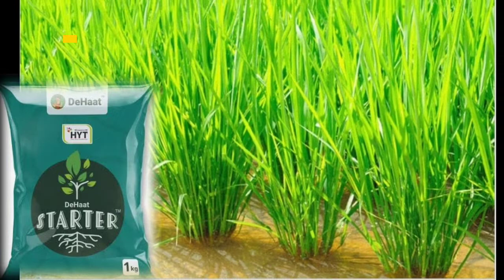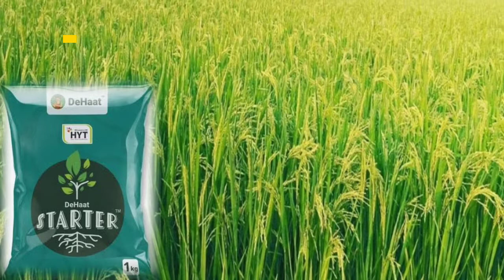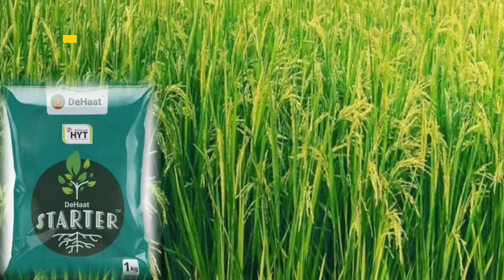dhan me growth promoter khad kab dale / धान में कल्लौं की संख्या बढाने के लिए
sr dashing kheti -: kisaan mitron video mein hamne dhan me khad kab dalene ke baare mein jaankari batai ha

👉 किसान मित्रों आपने भी धान की फसल लगाई तो विडियो में हमने, धान की फसल में कल्लौं की सख्या बढा़ने के लिए ग्रोथ प्रमोटर डालने के बारे में जानकारी बताई हैं |